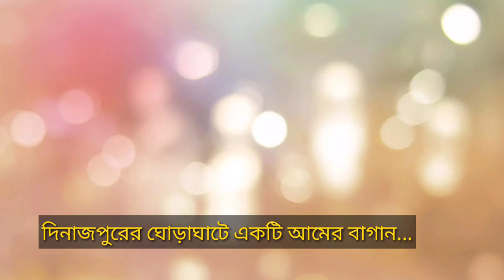গ্রামের পার্কে প্রকাশ্যে পতিতাবৃত্তি; মালিক বললেন, 'এটা পৃথিবীর সবচেয়ে হালাল ব্যবসা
বিশাল এক আমের বাগান। গাছ প্রায় ১৫ হাজার। বেশ ছায়াঘেরা এক পরিবেশ। ভেতরে বিরাট জলাশয় ২টি। দিনাজপুরের ঘোড়াঘাট উপজেলার বুলাকীপুর ইউনিয়নে এই আমের বাগানের নাম দেয়া হয়েছে মোজাম বিনোদন পার্ক। পার্কে বিনোদনের কোন কিছু না থাকলেও এখানে পেশাদার কিছু যৌনকর্মী রাখেন মোজাম্মেল। বাগানে প্রবেশের মূল গেটের দুইধারে দুটি কুঠরি ঘর এবং বাগানটির মাঝখানে একটি টিনের চালাযুক্ত ছোট আরেকটি ঘরে প্রকাশ্য পতিতাবৃত্তি করান বাগানটির মালিক মোজাম্মেল মন্ডল। এলাকার উঠতি বয়সী ছেলেরা এই পার্কের প্রধান কাস্টমার। এতে তরুণদের মধ্যে এইচআইভি সংক্রমণের ঝুঁকি তৈরি হয়েছে।